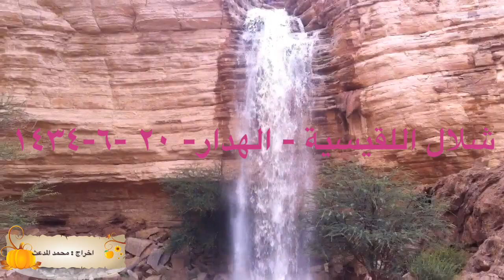شلال اللقيسية الرائع - مدخل الهدار بالأفلاج - 20/6/1434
تصوير : محمد حسن